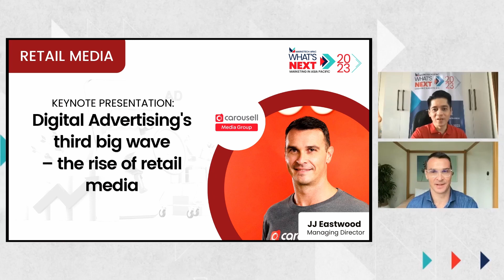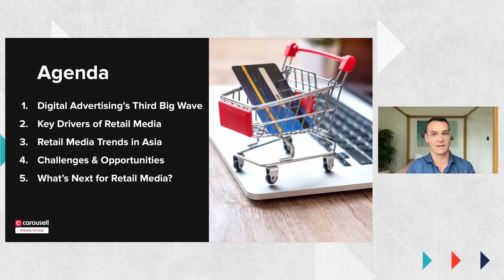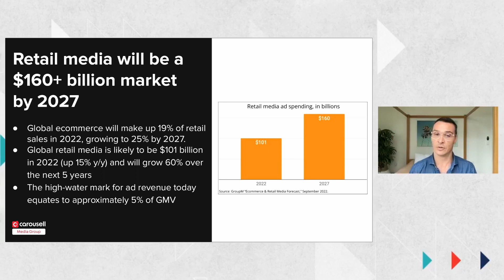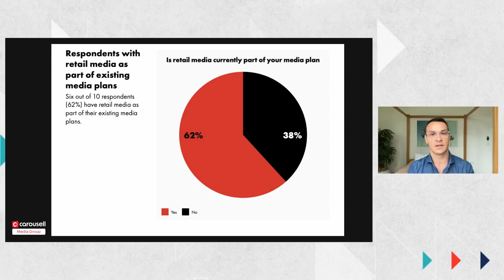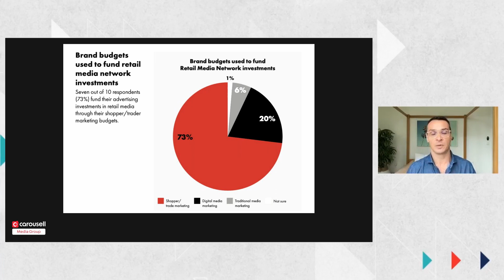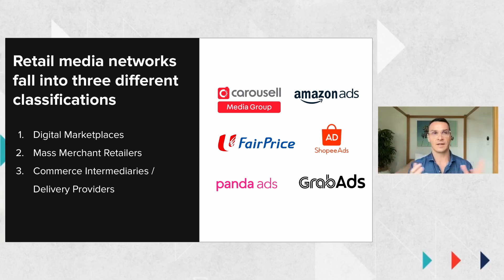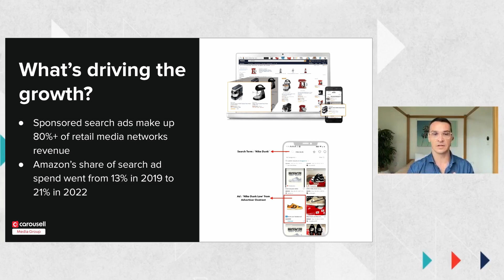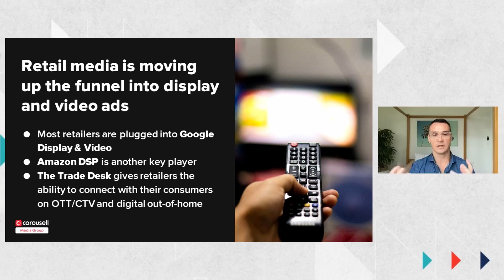Digital Advertising's third big wave — the rise of retail media | What's NEXT 2023 Conference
The year 2023 deems to be the year for retail media networks to take off, as it emerged as a major force in digital advertising–offering new opportunities for brands to explore. We now want to have a deeper understanding of how brands can best leverage this growing channel and bask in the new trends, campaigns, and strategies in this landscape.

For Day 2 of the ‘What’s NEXT 2023: Marketing in Asia Pacific’ conference, JJ Eastwood, managing director at Carousell Media Group talked about retail media’s increasing influence in the marketing world.

00:00 Introduction
00:20 The Rise of Retail Media
02:52 Retail media global forecast
03:57 Key drivers of retail media
05:58 Retail Media trends in Asia
09:00 Retail Media networks
11:29 What’s NEXT for Retail Media
14:46 Q&A
25:24 Outro